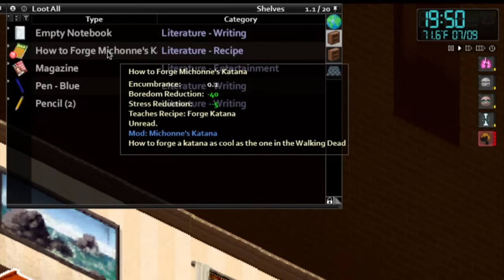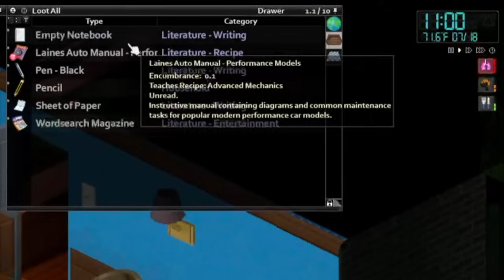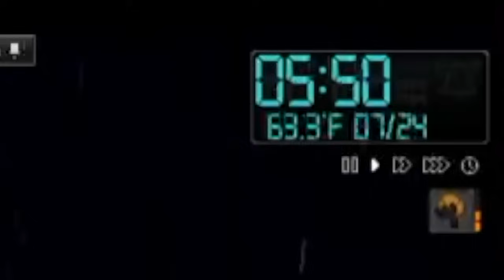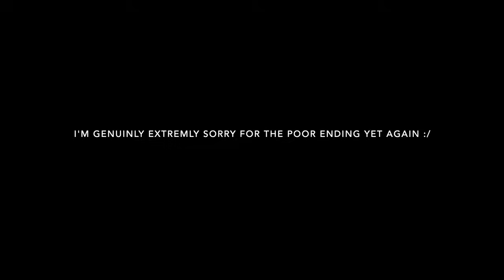The Leavenburg Zero to Hero Trait Challenge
In today's Project Zomboid, Zero to Hero challenge, Our Protagonist spawns within the modded city of Leavenburg. Starting off with Only a handful of negative traits and zero stats whatsoever, Bob must grind his way to surviving.

Like the last Zero to Hero video, the ending was extremely poor this time around, I promise to make sure that next time we get a proper ending to the video.